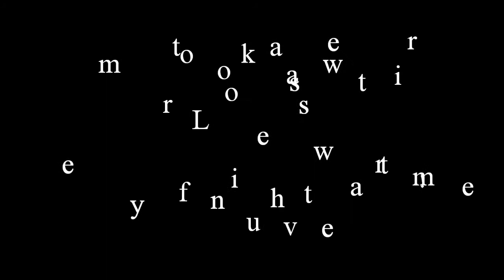New Summer Products for American Girl Clothing 2013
To view my AG blog visit taraheartag.blogspot.com
Sorry no music added.
Let me know what your favorites are.